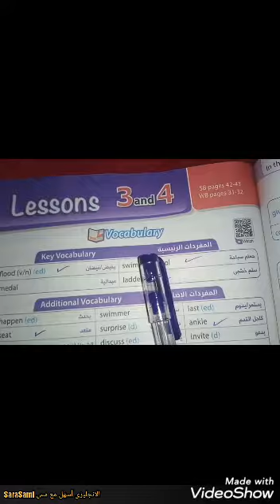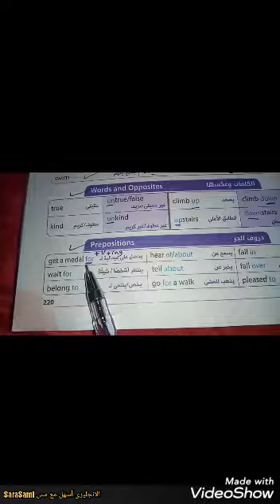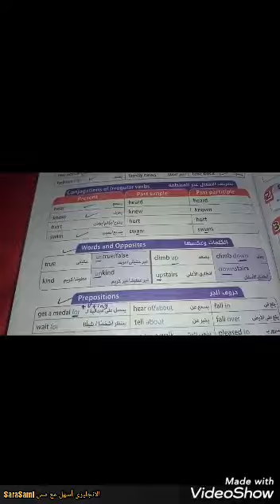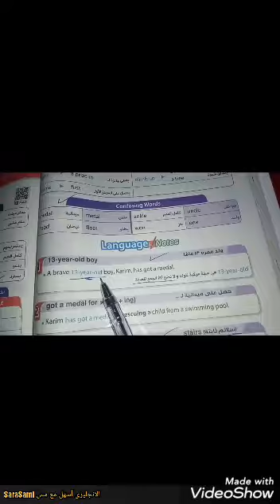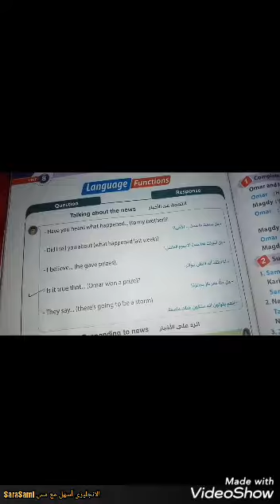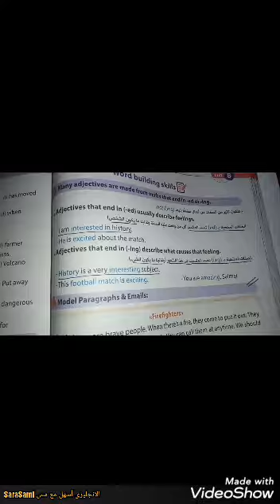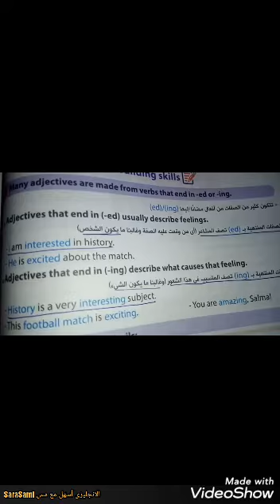منهج اللغه الانجليزيه